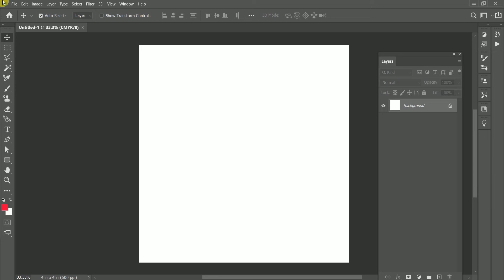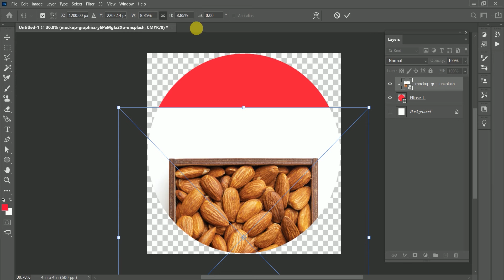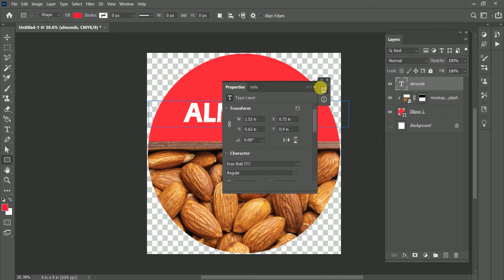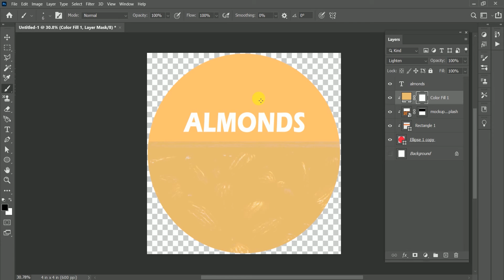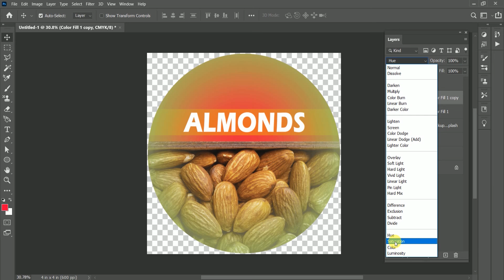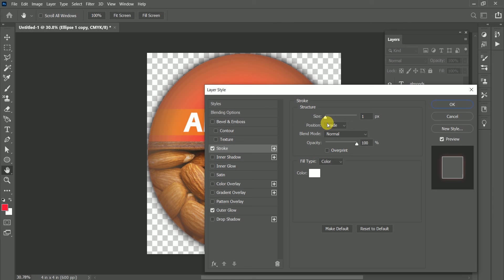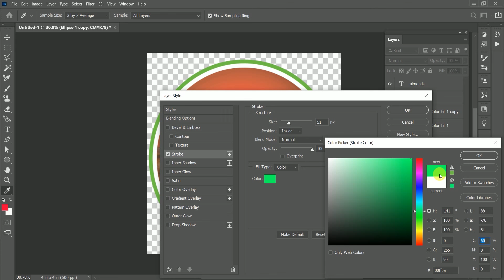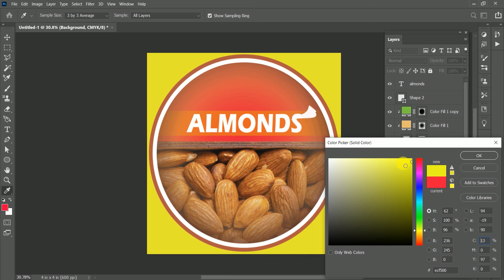Sticker Design | Packaging Design | Stickers Designs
Sticker Design
Packaging Design
Stickers Designs
Box Packaging Design
Jar Sticker Design
Jar Design
Packaging Sticker